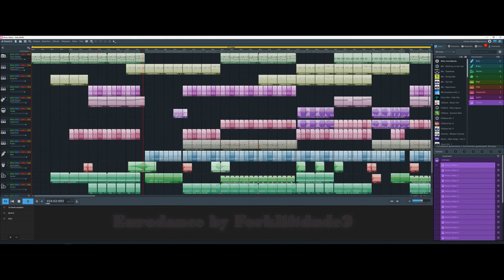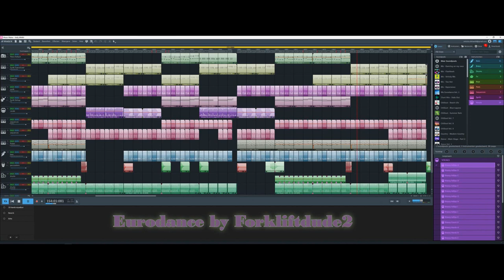Kelly B.(Magix music maker) Free Eurodance music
More Eurodance by Forkliftdude. This must be the style i stick with altough i'm running out of vocals. Well we will see.
Made with my trusty Magix music maker DAW.
If you like it so much that you want to use it for your own project, you can, in fact i'll be honored.

Lots of fun with it.